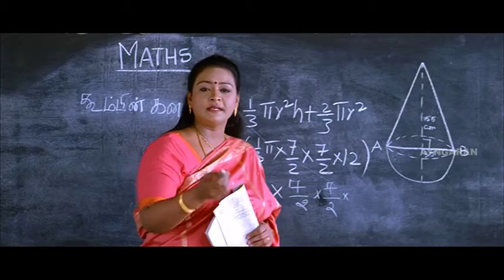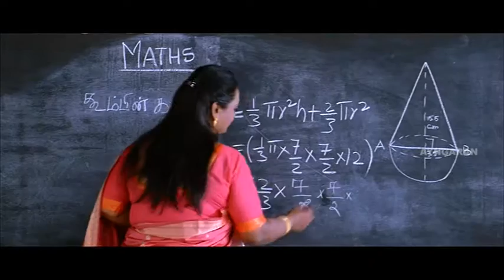Boss Engira Baskaran Comedy Scenes | Tamil Movie| Arya, Santhanam, Nayanthara | Shakila Comedy scene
Boss Engira Baskaran comedy scenes - Boss Engira Baskaran is a Tamil romantic comedy movie written and directed by M. Rajesh who earlier directed Siva Manasula Sakthi (2009). Boss Engira Baskaran Starring Arya, Nayantara and Santhanam in lead roles, the film is produced by K. S. Sreenivasan and  music scored by Yuvan Shankar Raja, cinematography handled by Sakthi Saravanan. Boss Engira Baskaran comedy scenes features, Arya appoints Shakila as a Maths Teacher in his tutorial for Class X students.

Produced by Arya, K. S. Sreenivasan

Starring Arya, Nayantara, Santhanam, Jiiva ( guest appearance )

Production
company         Vasan Visual Ventures

Watch and Enjoy The Tamil movie Comedy